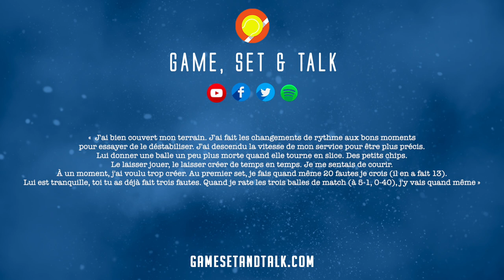L'EXPLOIT de MONFILS contre Medvedev, la MASTERCLASS d'Alcaraz - Indian Wells 2022 #5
Dans cette vidéo, nous allons revenir sur la cinquième journée à Indian Wells 2022. Au programme, la leçon tactique de Gaël Monfils contre Daniil Medvedev qui va perdre sa place de n°1 mondial. Nous reviendrons également sur l'élimination de Stefanos par Jenson Brooksby, et la masterclass de Carlos Alcaraz contre Roberto Bautista-Agut. Petit mot sur la victoire de Rafael Nadal contre Dan Evans. Et enfin, nous parlerons du match entre Andrey Rublev et Frances Tiafoe.

▬▬▬▬▬▬▬▬▬▬▬▬▬▬ 🔗 LIENS 🔗  ▬▬▬▬▬▬▬▬▬▬▬▬▬▬

▬▬▬▬▬▬▬▬▬▬▬▬ 🎥 VIDÉOS ASSOCIÉES 🎥 ▬▬▬▬▬▬▬▬▬▬▬

00:00 : Introduction
01:25 : La leçon tactique de Monfils contre Medvedev
05:38 : Alcaraz & Brooksby à l'honneur
10:05 : Tiafoe/Rublev